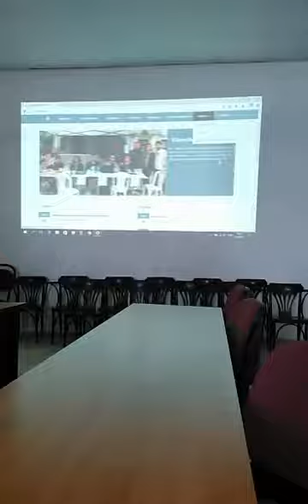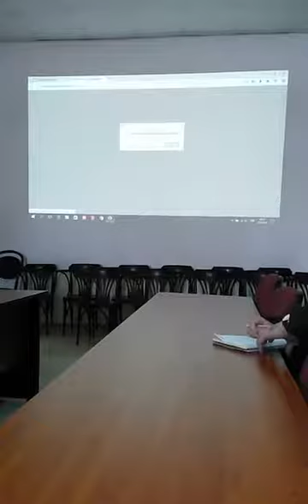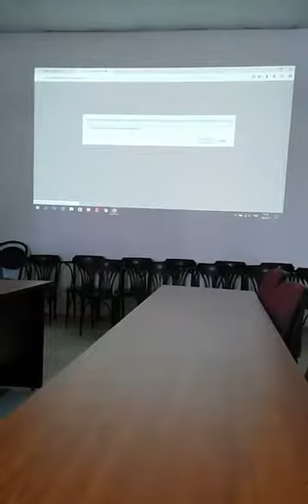Dumlupınar Üniversitesi Engelli Öğrenci Bilgilendirme Asistanı röportaj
Sarper Arıkan ve Ali Osman Altınay projlerini anlatıyor.